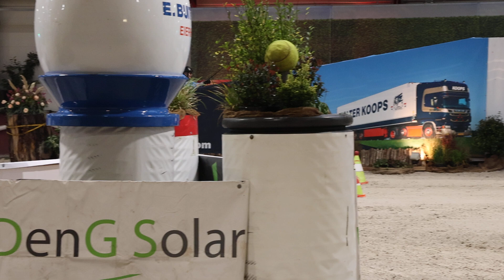Fahrturnier Nijkerk 1.11.2024